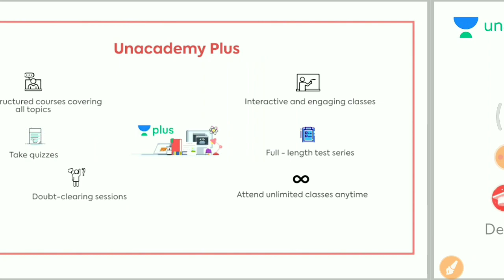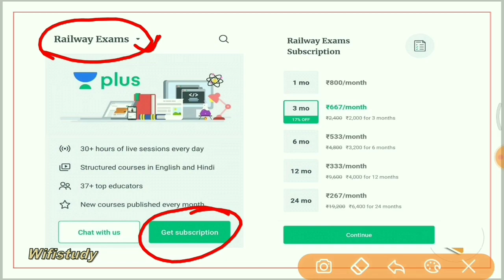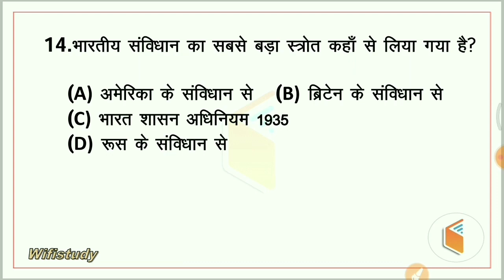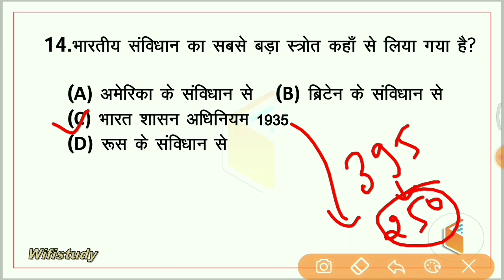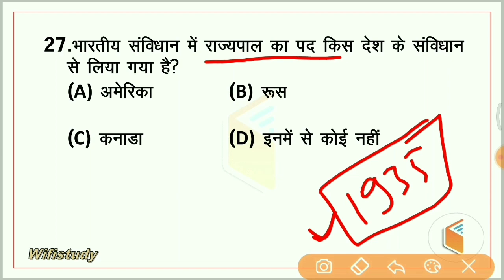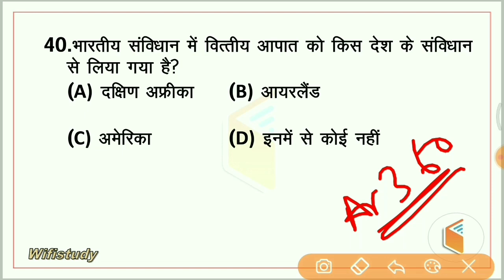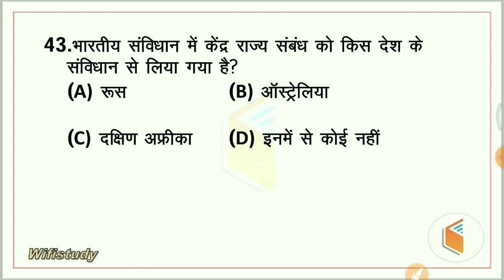Top Polity 25 GK जो बार-बार पूछे जानते हैं | SSC CHSL, MTS, CGL, RAILWAY Saurabh Malik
✿ Morning Shows :
05:00 AM - RRB NTPC GK by Krati Ma'am
06:00 AM - Top GK/Current Affairs Questions by Saurabh Malik
07:00 AM - Current Affairs Show by Krati Ma'am
08:00 AM - The Hindu Editorial by Gauri Ma'am

✿ All SSC Exams (Special Batch):
09:00 AM - GK/GS by Aman Sir
09:30 AM - Maths by Ajay Sir
10:10 AM- English by Gauri Ma'am
10:30 AM - Reasoning by Akash Sir

✿ UPSI Special:
01:00 PM - Maths by Ashish Rathi

✿ RRB NTPC CBT 2 & Group D:
12:00 PM - GK by Rohit Kumar
2:00 PM - Maths by Naman Agarwal
2:15 PM - GS by Amrita Sahu
3:30 PM - Reasoning by Hitesh Mishra

✿ All Competitive Exams:
11:00 AM - Maths by Dharmendra Kumar
2:30 PM - Reasoning by Ritika Tomar
3:00 PM - GK/Current Affairs by Saurabh Malik
4:00 PM - Maths Special by Nitin Tiwari
5:00 PM - SSC English by Arti Gupta
6:00 PM - Maths by Ramesh Sir
6:30 PM- Spoken English by Arti Gupta

✿ SSC GD Jagaran Batch:
7:00 PM - GK by Harish Tiwari Sir
8:00 PM - Reasoning by Deepanshu Sir
9:00 PM - Maths By Dev Sir
10:00 PM - Hindi by Alok Sir

1. One Subscription, Unlimited Access
2. Learn from your favorite teacher
3. Real time interaction with teacher
4. You can ask doubts in live class
5. Limited students
6. Download the videos & watch offline